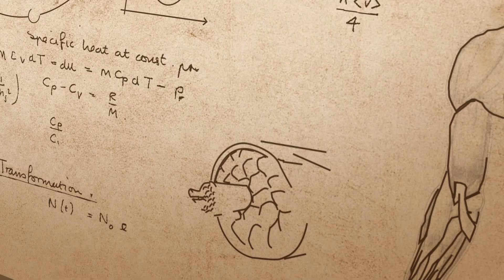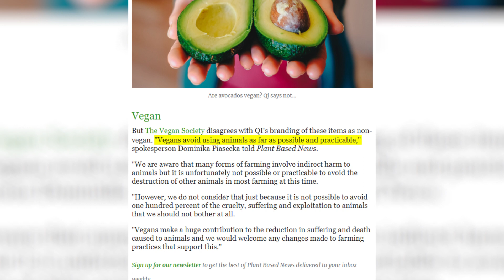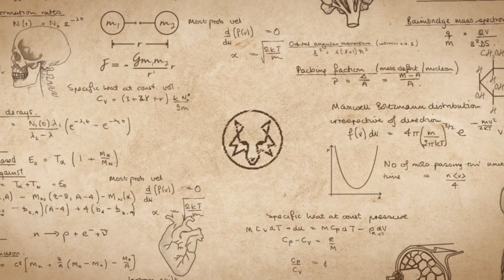Avocados Aren't Vegan? (RANT!)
Actually, they are. Stop being a snowflake.